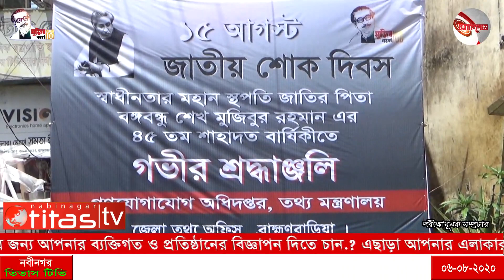জেলা তথ্য অফিসের পথ প্রচার মাইক চলছে, Nabinagar News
করোনা প্রতিরোধে জেলা তথ্য অফিসের পথ প্রচার মাইক চলছে প্রতিটি উপজেলায় ***